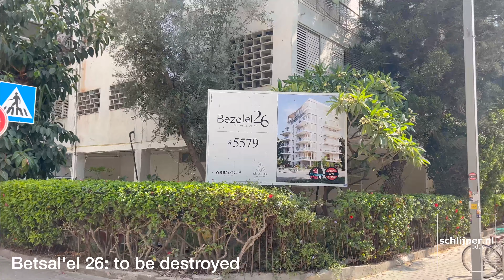Tel Aviv is being destroyed at crazy speeds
Israel, Tel Aviv. August 1, 2023 09:00
Tel Aviv is being destroyed and replaced at crazy speeds. All this demolition and construction projects are seen in a 6 minute bicycle ride.